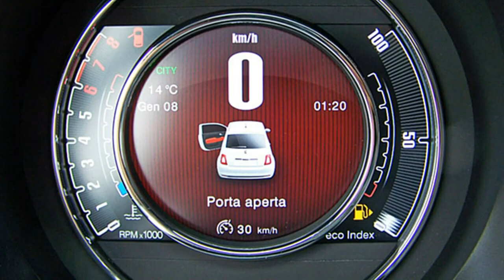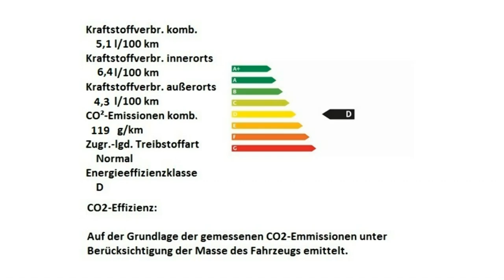Fiat 500 120th 0JB33414 Motor Village Berlin jetzt Stell.